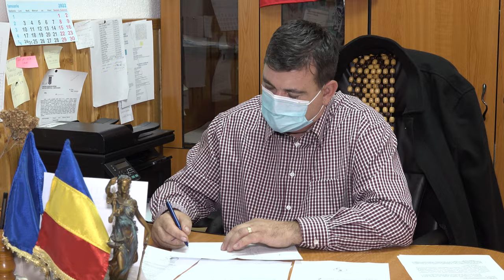LA SCORTENI Sedinta Consiliului Local din 17 decembrie FILMARE EXCLUSIV TV 4K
LA SCORȚENI, județul Bacău, Ședința Consiliului Local din 17 decembrie FILMARE EXCLUSIV TV 4K.

Cu drag,
echipa Exclusiv

Vizionare plăcută !

ROMANIA KEYWORD PRO PLUG-IN:
metaverse,
meta vers,
metavers,
metavers romania,